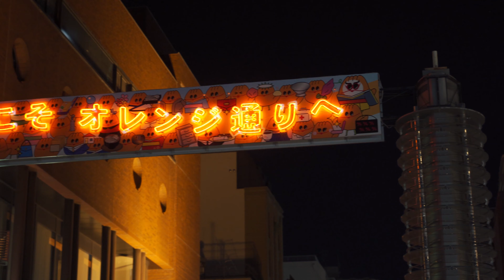Japan 2019 | Part 2 - Tokyo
GEAR USED
Until 0min51sec (Imperial Palace):
Fujifilm X-T3
Fujifilm 10-24mm OIS

After 0min51sec:
Sony A7III
Sony 16-35mm G-Master
Sony 24-105mm
Ronin SC & Handheld

PolarPro Vario ND 2-5 (Peter McKinnon Edition)

SOUNDTRACK
ES_Back in the Days - Mai Ligne
ES_Glitterati - Fox Morrow